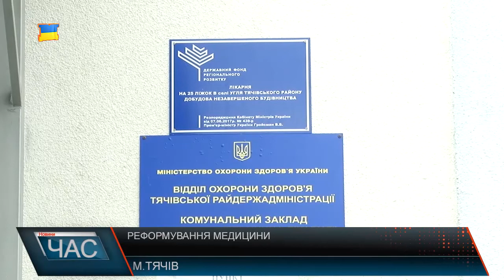Реформування медицина на Тячівщині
Розгляд перспективного плану розвитку мережі первинної медико-санітарної допомоги стало головним питанням на нараді за участі керівництва району та керівників дільничних лікарень. Одне із завдань, які потрібно вирішити найближчим часом - відокремити первинну ланку від вторинної, тобто на базі дільничних лікарень створити амбулаторії загальної практики сімейної медицини. Зараз в районі працюють дві рай лікарні, районна поліклініка, 6 дільничних лікарень, 29 амбулаторій та 32 фапи. Ситуація із фінансуванням галузі далеко не найкраща, однак зміни, які передбачає реформа, зможуть виправити ситуацію. Вже з другого півріччя первинка має запрацювати в новій системі фінасування і управління. Центр первинної медико-санітарної допомоги, створений на Тячівщині ще у 2012 році, досі не запрацював. Тож, нині, головне завдання, зробити все, аби його запустити. Усі зміни, що відбудуться в медицині, на думку керівників району, підуть лише на користь галузі. Ну а самі пацієнти зможуть отримувати більш якісні медичні послуги.